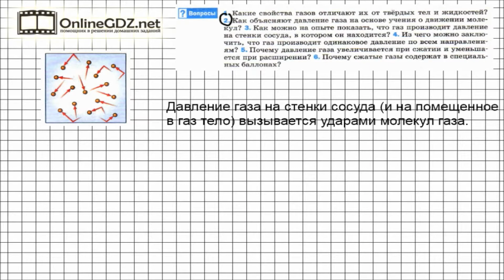Вопрос №2 § 37. Давление газа - Физика 7 класс (Перышкин)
В предыдущем вопросе мы вспомнили, как на молекулярном уровне устроены газы. Зная это, можно объяснить, как получается давление газа. Газы давят на стенки сосуда, в котором находятся. Объясним же как это происходит.